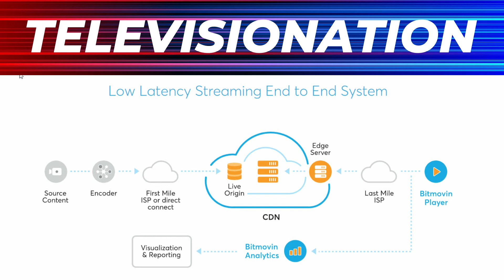Televisionation: Bitmovin’s Stefan Lederer on Building Effective Online Video Infrastructure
ITVT/TVOT is pleased to present another episode of “Televisionation,” our new video/audio podcast exploring the advanced/interactive-TV industry in the Coronavirus/Covid-19 Era.

This episode features Stefan Lederer, Co-Founder and CEO of online video infrastructure provider, Bitmovin, discussing the company’s platform, the rapidly evolving market in which it operates, how to build an effective, engaging and reliable livestreaming experience, emerging opportunities, and the company’s roadmap going forward.

(Note: We will be producing our first virtual TVOT show, September 9th and 10th!